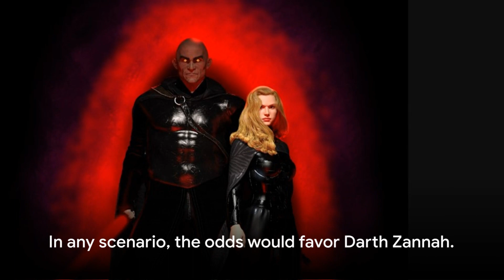Darth Zannah vs. Rey Skywalker: The Old vs. The New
In this riveting video, join us as we delve into the realm of lightsabers and Force powers, exploring a thrilling hypothetical duel between two formidable warriors: Darth Zannah and Rey Skywalker.

OUTLINE:
00:00:00
The Hypothetical Battle

00:00:52
The Feats of Darth Zannah

00:01:50
The Feats of Rey Skywalker

00:02:21
The Verdict

00:02:56
The Audience's Verdict

00:03:34
End Sting

Watch as we analyze the unmatched skills and mastery of Darth Zannah, pitting it against the impressive abilities of Rey Skywalker.

From lightning-fast lightsaber techniques to mind-bending Force maneuvers, this clash of titans will leave you on the edge of your seat.